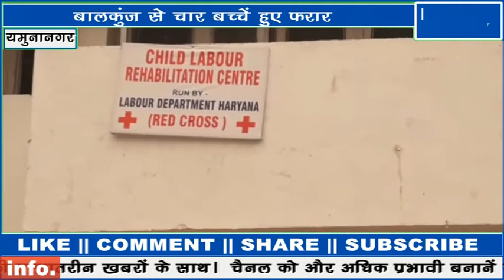यमुनानगर : बालकुंज से भागे चार बच्चे, बाथरूम में बने रोशनदान से निकले बाहर।